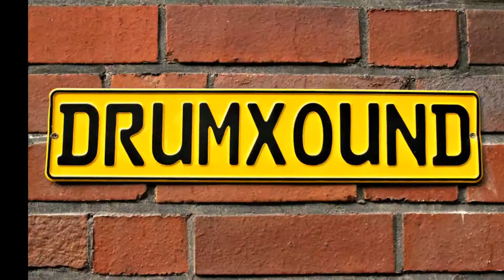GRETSCH Part 1 - Musik Messe Frankfurt 2015 - drumxound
DRUMXOUND

GRETSCH USA - PART 1 - Musik Messe Frankfurt 2015

Kostenloses Online Magazin fpr Drummer und Percussion

Free online Magazine for Drummer and Percussions